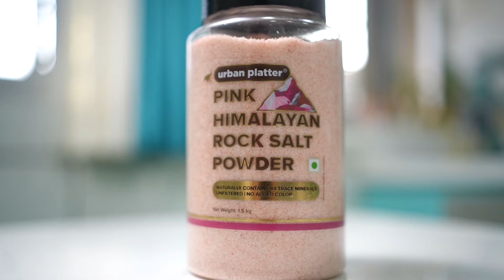कांदवनी - कांद्याची झणझणीत आमटी | Kandyachi Aamti | Recipes In Marathi | Simply Swadisht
एखाद्या दिवशी जेव्हा कंटाळा येईल किंवा घरामध्ये तुमच्या कडे कोणतीही भाजी नसेल. पण पोटभर काही तरी खायची इच्छा असेल तर हि कांद्याची भाजी देखील आपण बानू शकता. ही एकदम जुनी रेसिपी आहे या रेसिपीला कांदवनी देखील बोलतात. कांदवनी म्हणजे कांद्याची झणझणीत आमटी. पहिल्या बायका ज्या पद्धतीने ही कांदवनी करायच्या त्याच पद्धतीने आज मी तुम्हाला ही रेसिपी करून दाखवली आहे. तुम्ही या पद्धतीने कराल तर जुनी चव चाखायला मिळेल नक्की करून पहा. चला तर मग आज तयार करून पाहूया ही झणझणीत Kandyachi mati recipe.

Intro - 0:00
कांद्याची झणझणीत आमटी- 0:51
Plating - 4:45
Outro - 5:20

Kandyachi amti
Ingredients-

1 green chilli
1 sp garlic
1sp cumin
1sp musturd
1sp fenugreek leaves
2 onions
1/2 sp turmeric
1.5sp ted chilli powder
1/2 sp cumin n coriender powder
1/4 sp garam masala
Salt
2 sp gram flour
2  to 3 sp tamarind pulp
Coreinder
Oil